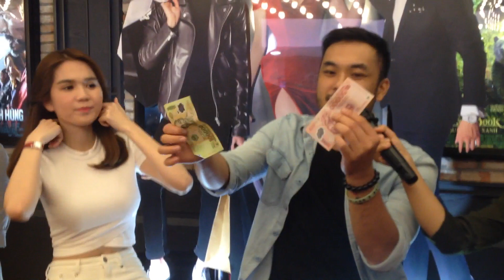Petey Majik Nguyễn làm ảo thuật tờ tiền của cinetour phim vòng eo 56